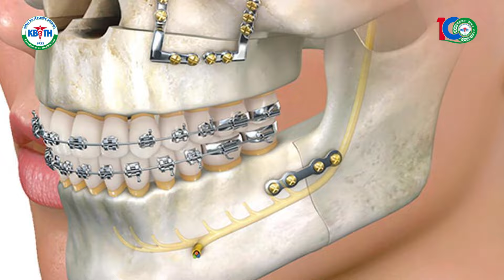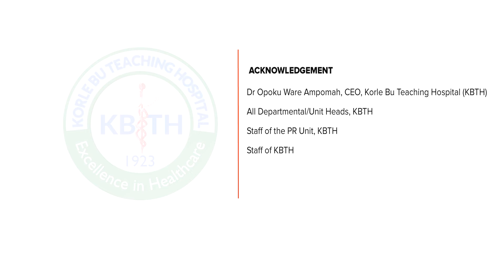THANK YOU KORLE BU SERIES S1 EP.1 THE DENTAL STORY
The Korle Bu Teaching Hospital is a lifeline for countless Ghanaians. In this series, we express our heartfelt gratitude to the dedicated doctors, nurses, and staff who work tirelessly to save lives.  Join us as we share stories of healing, resilience, and the transformative power of healthcare.
This episode talks about the DENTAL  STORY. Get ready for stories of success, gratitude and excitement, and relief...